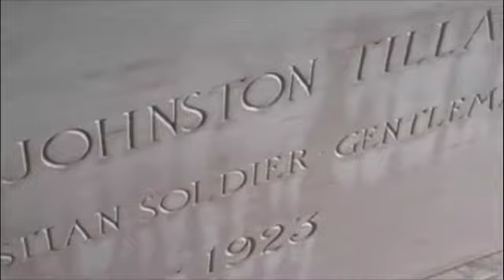SHOW BOAT TILLAR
On our first visit to the Tillar Mausoleum in Little Rock, Arkansas, on May 19, 2005, we cleaned it up.  "Show Boat" was playing on the boom box that afternoon. This was the beginning of a long project, exploring the lives of Benjamin and Genevieve Tillar.

Video by David Bacon